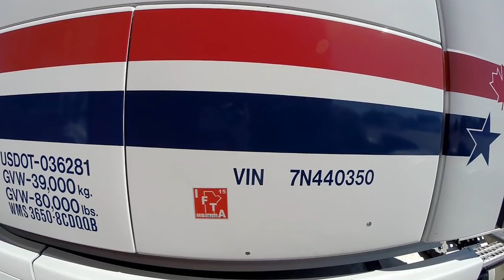Trucker Rudi 08/25/15 time to go pick up our daughter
time to go pick up our daughter

Ron
Trucker by Design